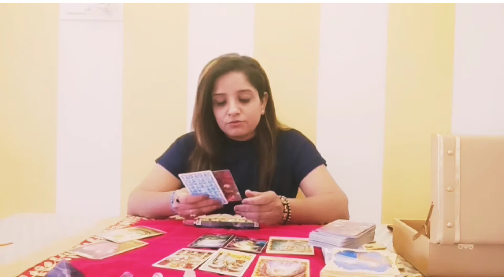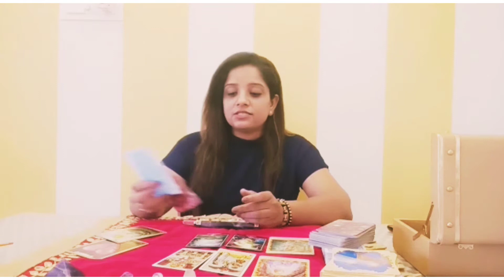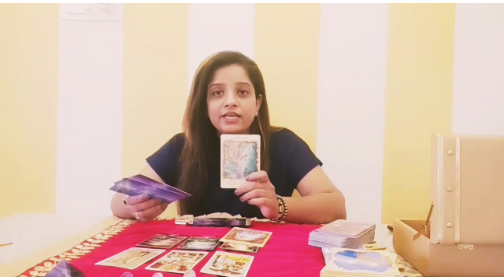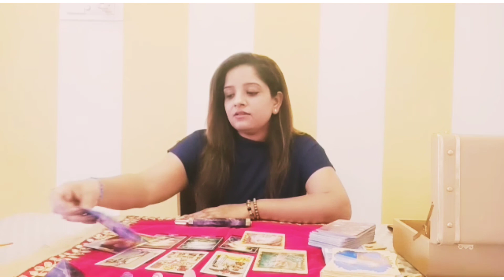ARIES (मेष)|January 2021|LOVE Reading❤️|Career💰|Guidance💫|ANGEL messages💌|HINDI READING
Hello Everyone🙋

Today's video is about "ARIES" Zodiac- Tarot reading+ Angel messages for january 2021
it's on sun sign basis.

⭐STAY TUNE⭐